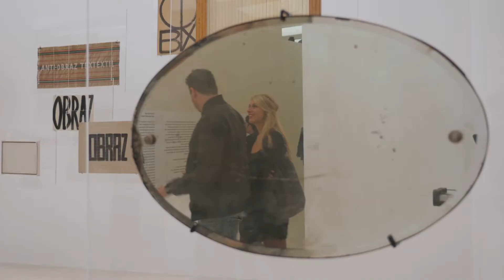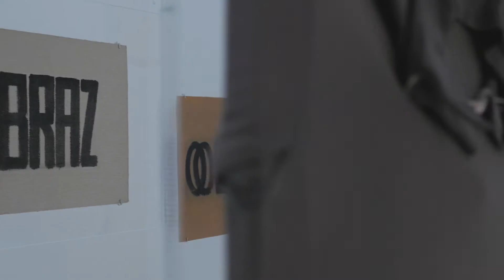Július Koller - ENG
"One Man Anti Show"

Museion presents, in collaboration with mumok –  Museum moderner Kunst Stiftung Ludwig Wien, Vienna and The Slovak National Gallery, Bratislava, the largest retrospective ever shown of the works of Július Koller (Piešt’any, Slovacchia 1939- Bratislava, 2007). Koller is one of the most important Eastern European artists working since the 1960s, whose art had and has considerable international significance. The exhibition documents his independent contribution to the neo-avantgarde and based on painstaking research into his art and archives. Alongside works of international relevance there will be works, archive material and inedited ephemera presented. Koller‘s work developed in critical distance to the communist authorities and their official art, and it also questioned traditions in modernism and the conventions of the Western art business. Since the mid-1960s he designed Antihappenings and Antipictures, creating a playfully ironic oeuvre that combined a Dadaist spirit with radical-skeptical stance. Koller painted object-images in white latex and pictures of question marks that became the universal symbol of his critical view of everyday life and reality.
Koller saw tennis and table tennis as participatory art forms and here too he combined sport with political statement by demanding that the rules of the game and fair play be adhered to—as the basis of all social action – a statement that is of utmost relevance even today, given the current international political situation. After the Prague Spring was put down, Koller began his U.F.O.naut series that challenged reality with “cultural situations” and utopias of a new, cosmohumanistic culture and future.

Curated by Daniel Grúň, Kathrin Rhomberg und Georg Schöllhammer

Július Koller. One Man Anti Show is an exhibition project in co-operation with the mumok –  Museum moderner Kunst Stiftung Ludwig Wien, Vienna and the Slovak National Gallery, Bratislava.